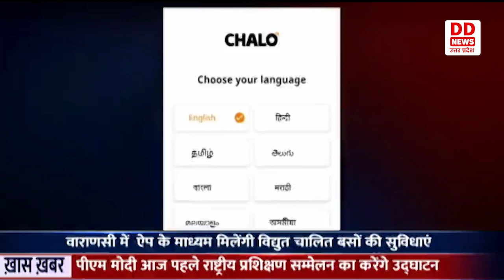Varanasi : एक ऐप के माध्यम से घर बैठे मिलेगी विद्युत चालित बसों की सारी जानकारी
वाराणसी के शहरी क्षेत्रों में चल रही वातानुकूलित विद्युत चालित बसों के यात्रियों को डिजिटल इंडिया के तहत अब सारी सुविधाएं एक ऐप के माध्यम से घर बैठे ही मिलेंगी।  इन सुविधाओं में बसों की स्थिति अर्थात बसें किस लोकेशन पर हैं और किस रूट पर कितनी बसें चल रही हैं तथा बसों में कितनी सीटें खाली हैं या भरी हुई है या किस समय पर कहां पहुंचेगी अब घर बैठे ही सारी सूचनाएं मिलेंगी । उन बसों का टिकट और मासिक टिकट तथा टिकटों का पेमेंट क्यूआर कोड के जरिए भुगतान तथा एक ऐप चलो ऐप के माध्यम से अब घर बैठे ही सारी सूचनाएं मिलेंगी, यह सभी चीजें ऐप के माध्यम से मिला करेंगी तथा जन सुविधा केंद्र के जरिए मासिक टिकट की भी बुकिंग आम जनों को मिल जाया करेगा।  वाराणसी सिटी ट्रांसपोर्ट कारपोरेशन लिमिटेड के एमडी गौरव वर्मा ने बताया कि सभी सुविधाएं डिजिटल इंडिया के तर्ज पर आम जनों को चलो ऐप के माध्यम से उपलब्ध कराया जाएगा ।